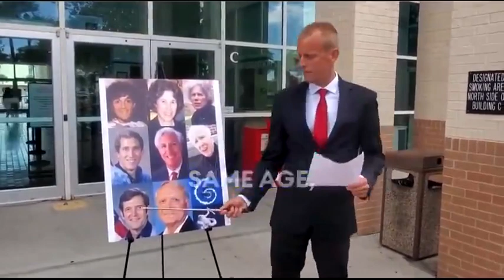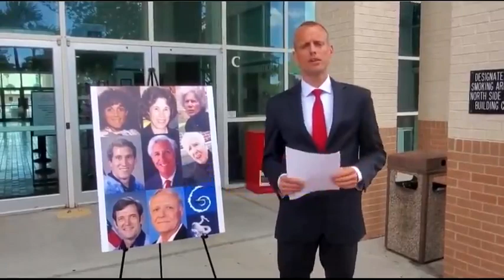The CHALLENGER Space H O A X🤡